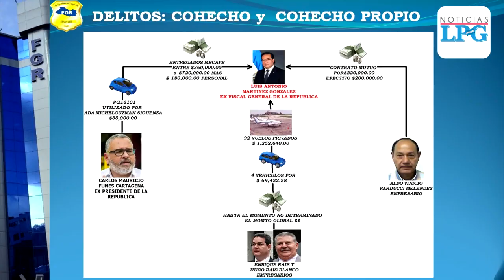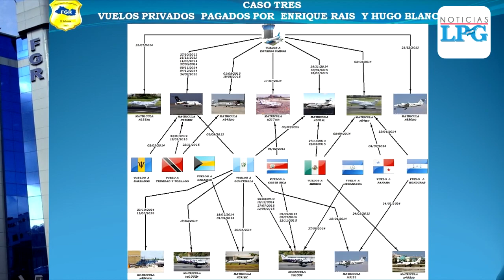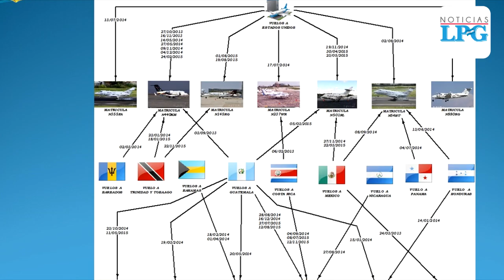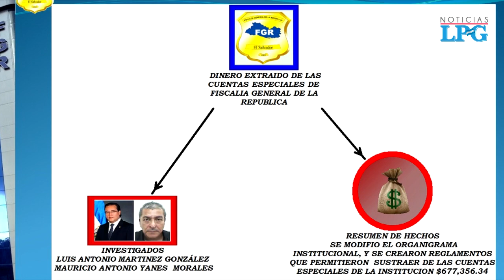"Ex fiscal Luis Martínez estaba al servicio de Mauricio Funes": Fiscalía